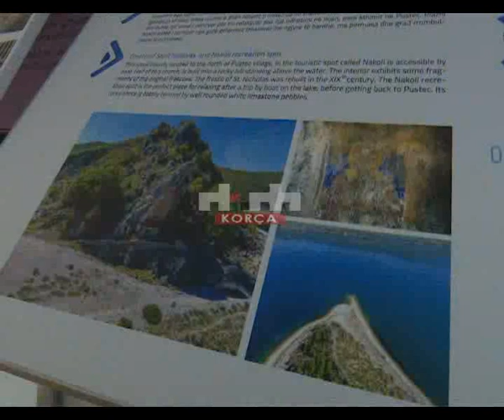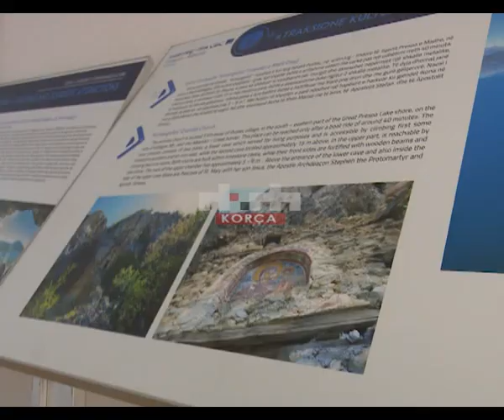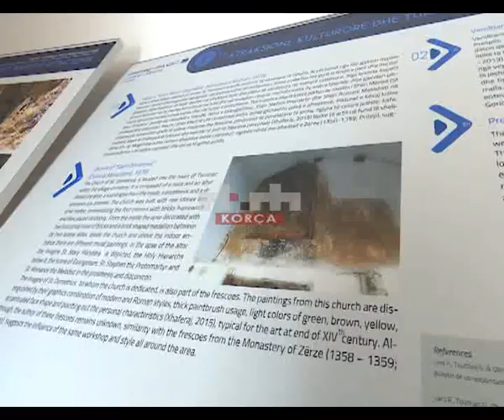Bashkia Pustec krijon guidë turistike